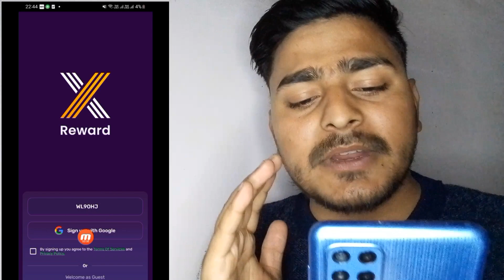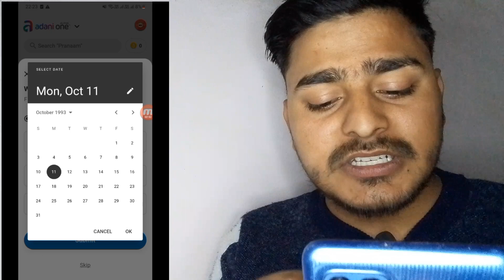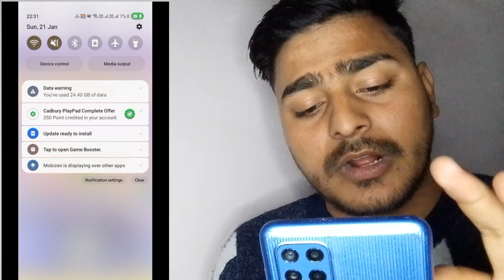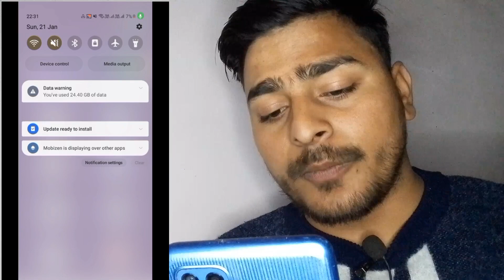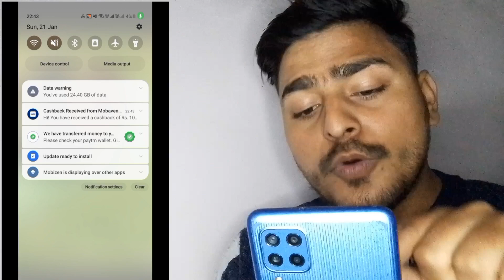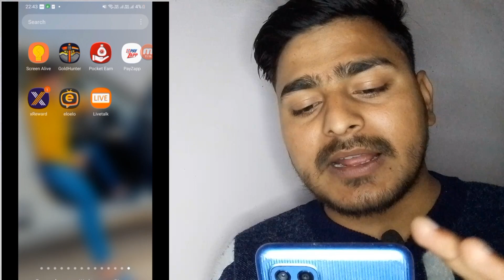XReward App Unlimited Trick | XReward App Se Paise Kaise Kamaye | Riyansh Techno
NEW EARNING APP WITHOUT INVESTMENT APP| NEW EARNING APP TODAY | RIYANSH TECHNO

2021new earning app
new earning
earning online
online earning
self earning
task earning
stan earning app, stan earning app real or fake, stanley earning app, stan app earning telugu, morgan stanley earning app